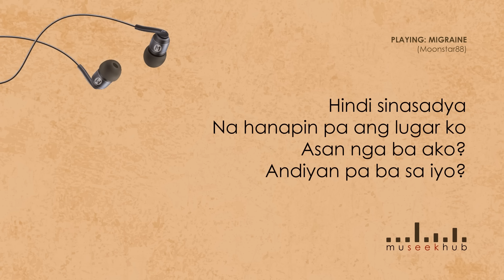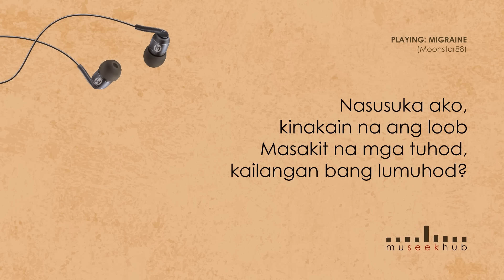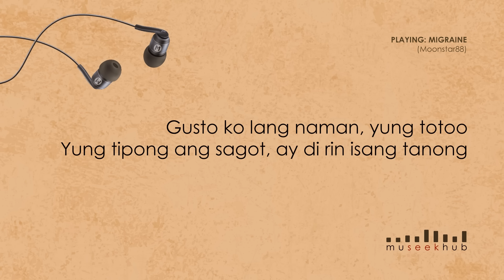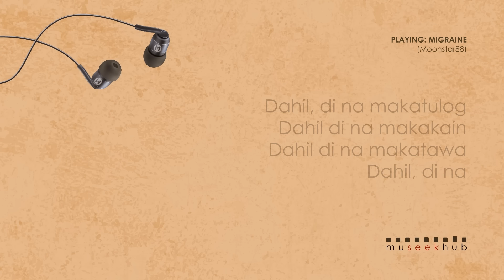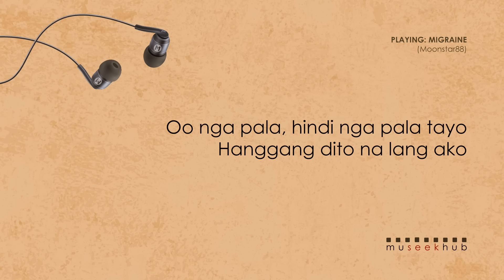Moonstar88 - Migraine (HD Lyrics Video) 🎵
Moonstar88 - Migraine 🎵

Hey Guys 😊 Do you like more Moonstar88? Then stick around !